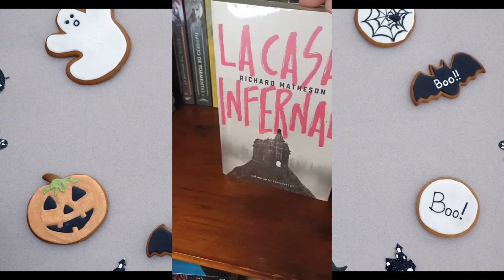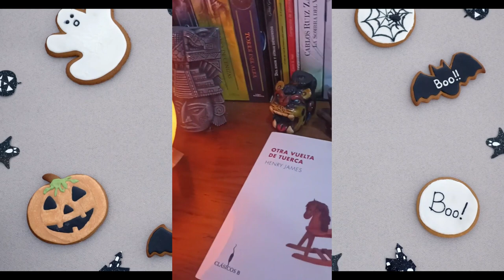top 5 de libros de casas embrujadas